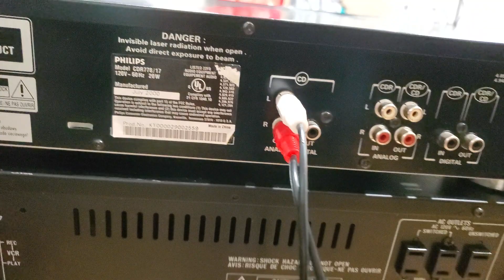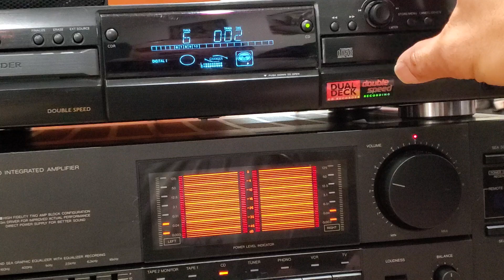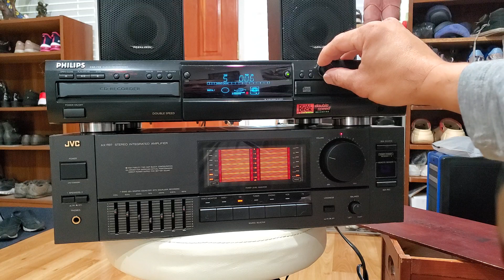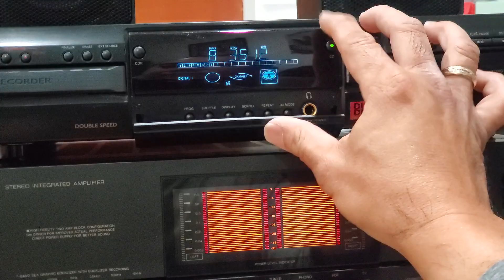PHILIPS CDR 778 AUDIO RECORDER